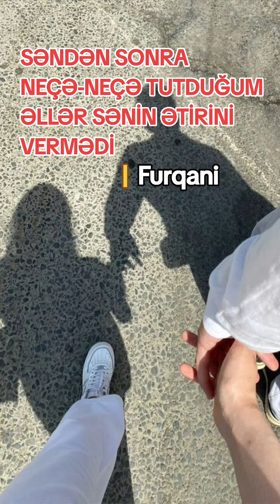Sənin ətirini vermədi | Furqani